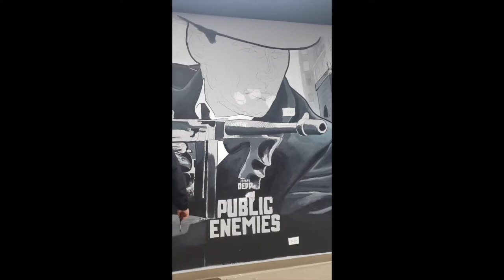Javier Paints Mural Of |JOHNNY DEPP| inside Vape Town (Coming Soon 2021)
Vapetown is coming Soon in the West Suburb of Chicago. Meanwhile, Javier Chavez who is a prominent Mural Artist from the area gets in the Zone. You can follow Javier on Facebook, TikTok, and Instagram.(@Misfitart.Co).  (@JavierChavez3016) on TikTok. He would really appreciate your support. Lastly, Thank You for tuning in with Javier Chavez.